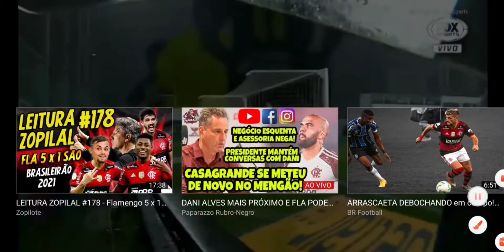TODOS OS GOLS DE MICHAEL PELO FLAMENGO (ATÉ O MOMENTO!)